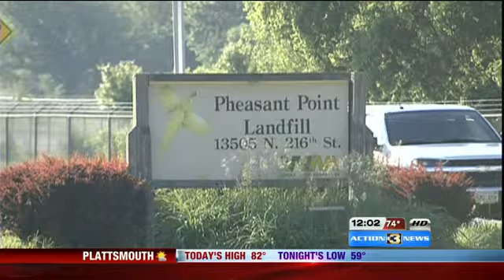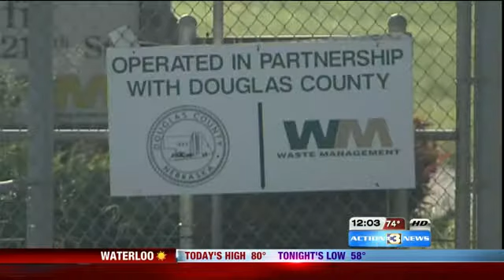Body Found at the Douglas County Landfill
A body has been recovered at the Douglas County Landfill.  The Douglas County Sheriff's department and OPD combed the scene for hours looking for clues.